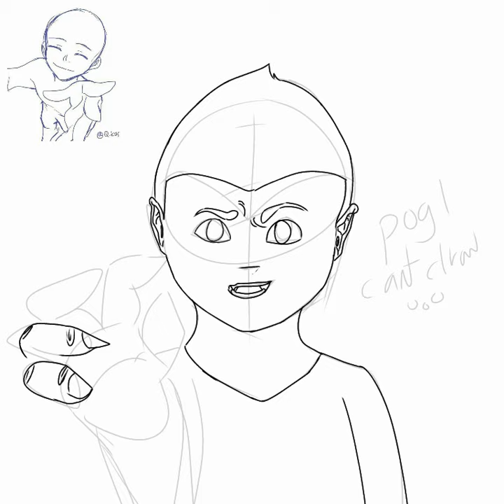Pico Vibe Check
God I love making shitposts